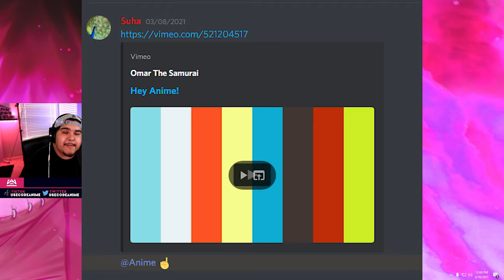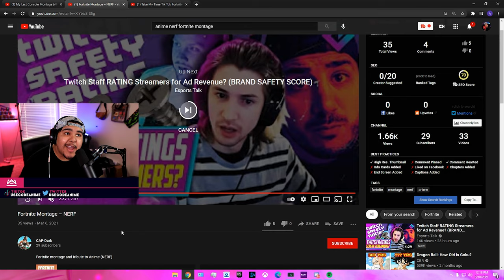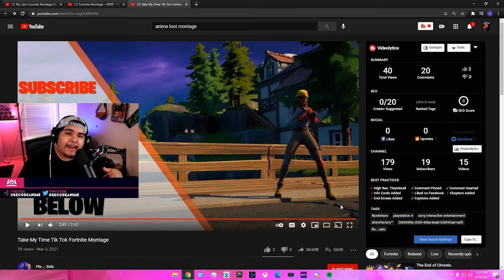REACTING TO MONTAGES WITH MY MUSIC IN THEM #8